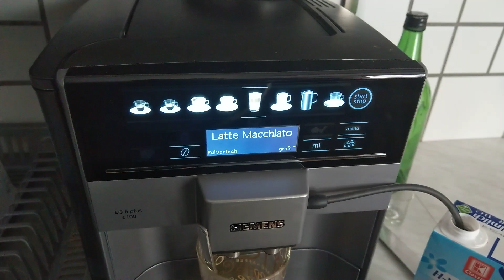Siemens EQ 6 Plus S100 test - Latte Macchiato Honig Zimt - Siemens EQ 6 Plus Test -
Siemens Kaffeevollautomat EQ 6 Plus - Siemens EQ 6 Plus S100 test -  Latte Macchiato Honig Zimt - Siemens EQ 6 Plus Test -